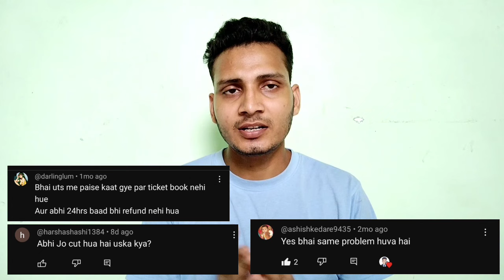uts app se paise kat jaye to kya kare | uts money refund | uts money deducted refund | UTS recharge